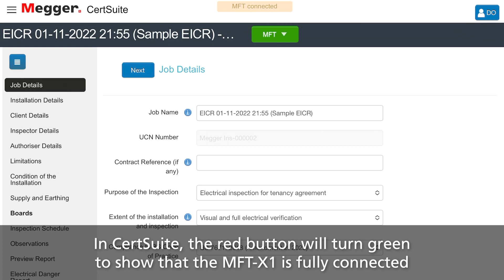CertSuite connect to MFT-X1